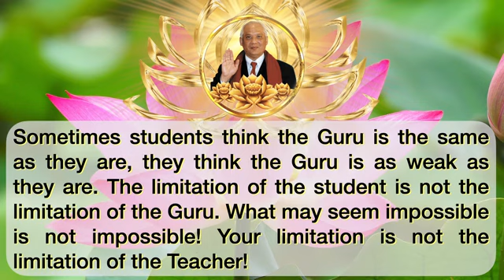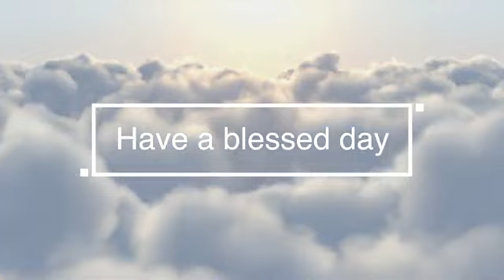INSPIRING MAGICAL COLLECTION SUTRA